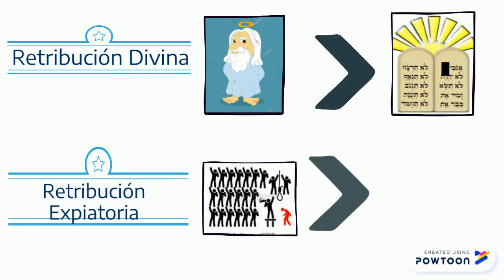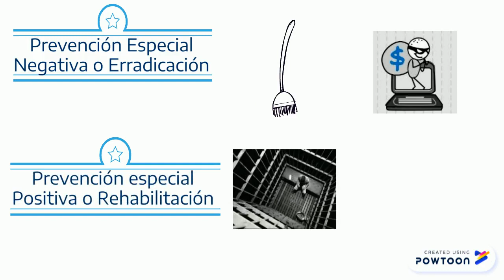Teorías de la Pena- Ernesto Alban